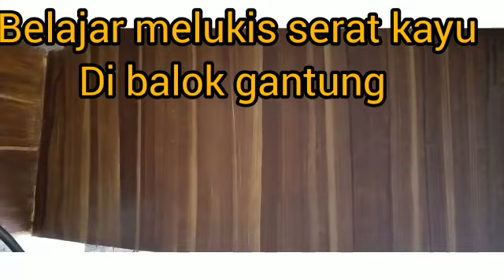BELAJAR MELUKIS SERAT KAYU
belajar melukis motif serat kayu di balok gantung teras rumah. menggunakan cat air, untuk cat dasar nya warna kuning dan untuk motif seratnya warna coklat.
jangan lelah belajar.